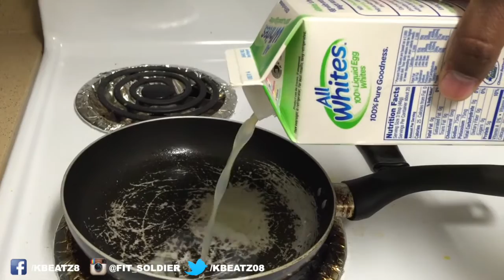1K Subscribers + Update | Big Egg Breakfast Meal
Hey Guys just wanted to Thank you all for helping me reach past the 1,000 Subscribers mark it's been really fun making these videos for you guys.  There is lots more in store and i'm going to amp the channel up a bit going forward, i love making these videos and i think we have a unique channel very different from other channels.